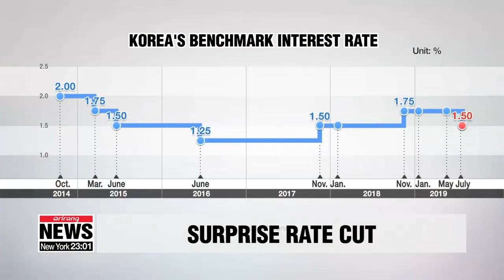BOK slashes policy rate to 1.50 pct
한국은행 기준금리 0.25%p인하…일본 수출 규제 영향

In a surprising move, South Korea's central bank has cut its benchmark rate... after its July policy meeting today,... citing external factors including Japans' recent export restrictions against South Korea.
For more, we have our Kim Da-mi on the line for us at the Bank of Korea.
Dami, what can you tell us?

Jiyoon,
The Bank of Korea slashed its policy rate by 25 basis points to 1-point-five percent... to help spur growth amid prolonged trade tensions.
This is the first rate cut since last November when the central bank raised the rate by 25 basis points to one-point-75 percent.
In fact, the last rate cut was 3 years ago back in 2016,... when the rate was at a record-low of 1-point-25 percent amid slow economic growth.
The BOK pointed to growing external uncertainties,... including the U.S.-China trade dispute,... as well as Japan's latest export restrictions on South Korea.
The unexpected rate cut also comes after seven consecutive months of decline in the country's exports.
Exports, a key driver of South Korea's economic growth, could face further headwinds   due to Japan's latest export curbs on key materials for the production of semiconductors and display panels.
The BOK also pegged the country's GDP growth rate to 2 percent this year,... lower than its April forecast of 2-point-5 percent,... due to the fall in outbound shipments and investment.
The BOK governor also said Japan's export curbs did influence the central bank's decision... and added if Japan dials up economic pressure, it could have a measurable impact on Korea's economic growth.

Bank of Korea Governor Lee Ju-yeol had earlier hinted at a possible rate cut,... but the timing of it came as a surprise to many market observers, right?

Yes. Many analysts had expected the move to happen in August,... with the U.S. Federal Reserves expected to lower its own key rate at the end of this month.
However, the central bank's latest decision sends out a strong message,... that an expansionary monetary policy is needed... to boost the country's economic growth.
The Bank of Korea said it will maintain its accommodative policy stance to support the domestic economy... and carefully monitor the U.S.-China trade war, as well as Japan's latest export curbs.
That's all from me, Ji-yoon.